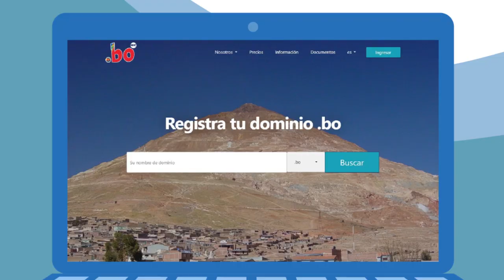ADQUIERE TU NOMBRE DE DOMINIO .BO INGRESANDO A NIC.BO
🌐 Ingresa al mundo de las ventas por Internet utiliza
 Nombre de dominio .bo
📞 Contactos: 79620990